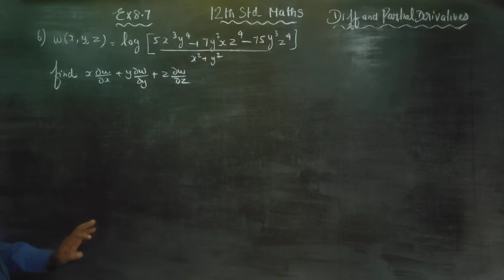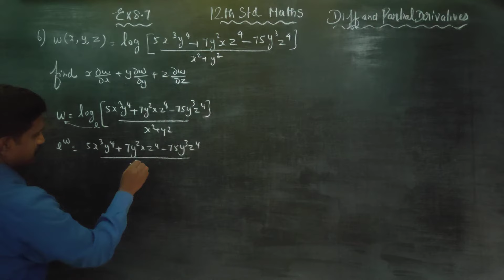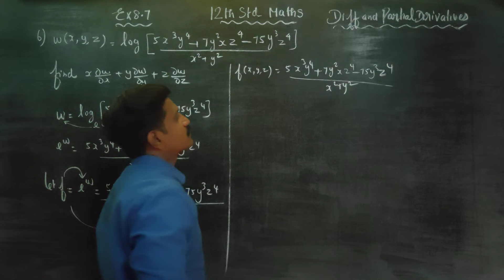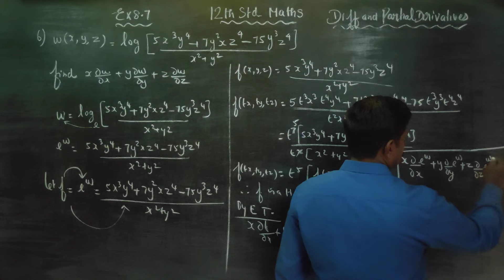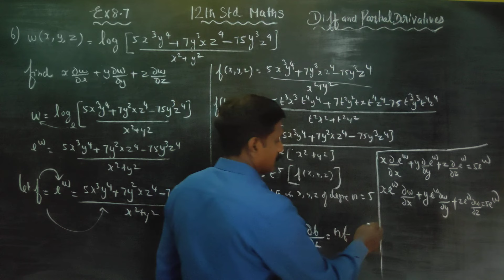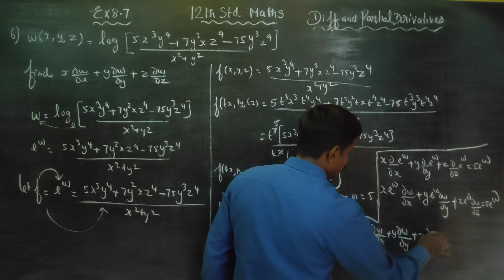12th Std Maths Ex.8.7(6) If w= log(5x^3y^4+7y^2xz^4-75y^3z^4)/(x^2+y^2) find x wx+ y wy + z wz